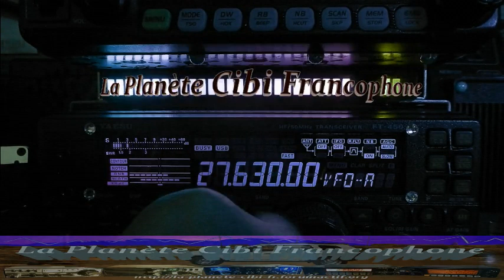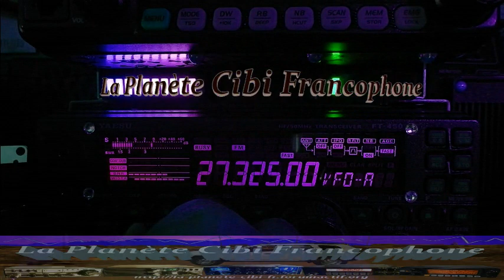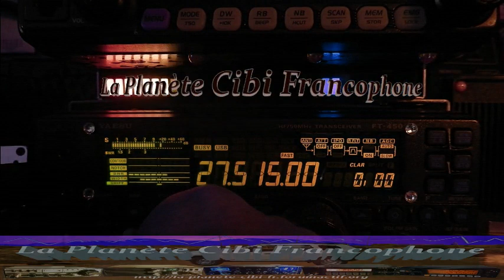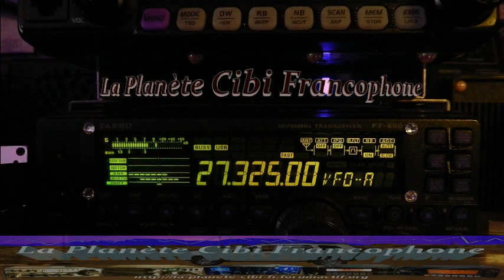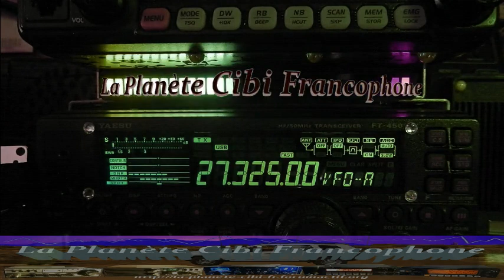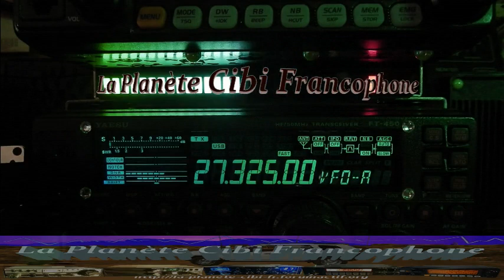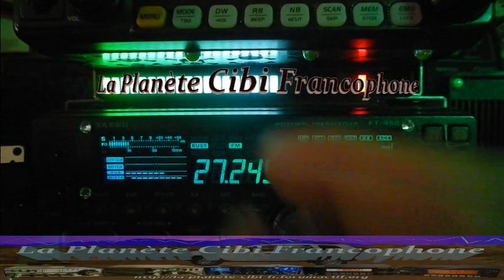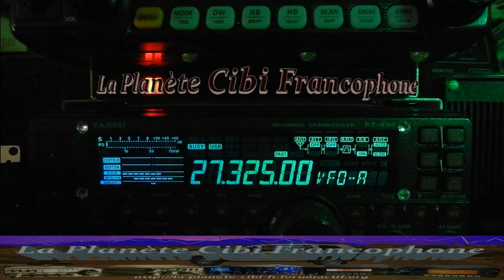CB QSOs Grand local avec la propag sur la France & Europe (12/06/2022) Y. FT-450AT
Depuis un moment déjà nous avons de la propag tous les jours. En ce moment c'est entre-couper de bons passages de propag sur les départements Français. Nous avons même eu droit entre hier et aujourd'hui à de la propag nocturne. 📻 🔊 👍 😎 🤠
73'51 de Dundee33 ~ 14KM3301  ;)